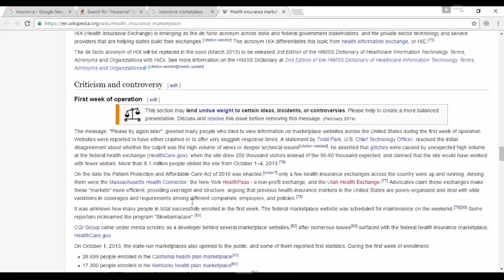44 education nation